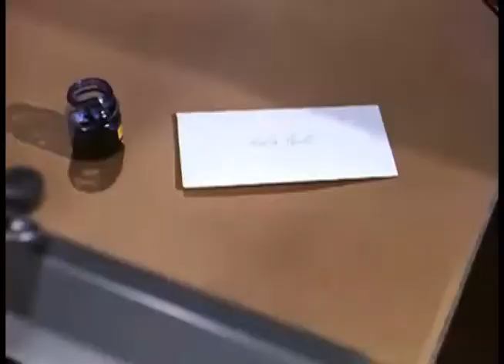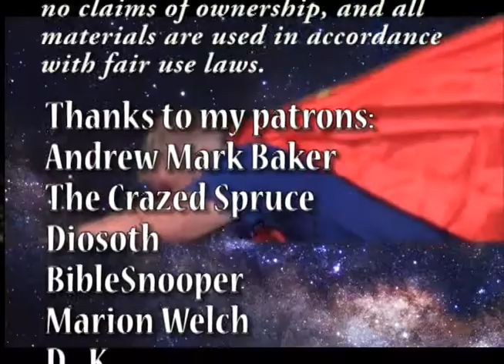Adventures of Irvingman: Blackmail - Superman Season 4 Episode 10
Some bank robbers have found a way to blackmail Inspector Henderson into giving them his evidence file against them. Not only could he lose his job, he could go to prison!

Just My Guitars Vol. 1
Just My Guitars Vol. 2